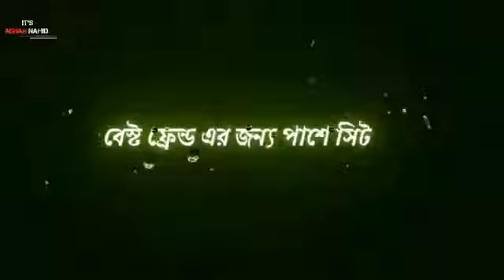School life status